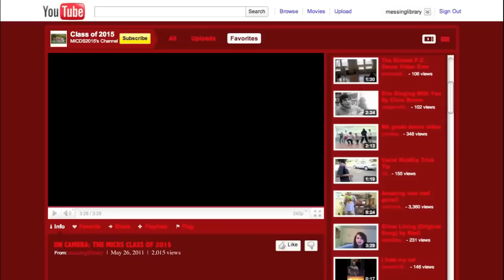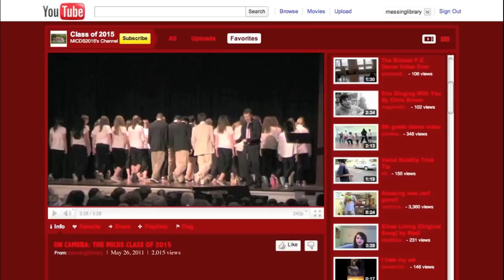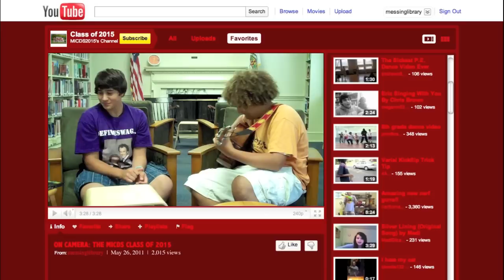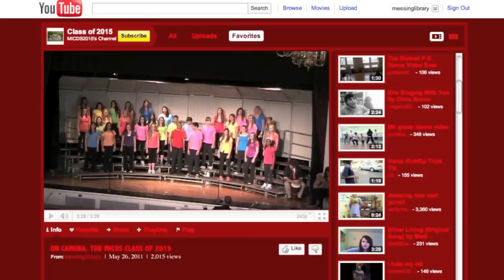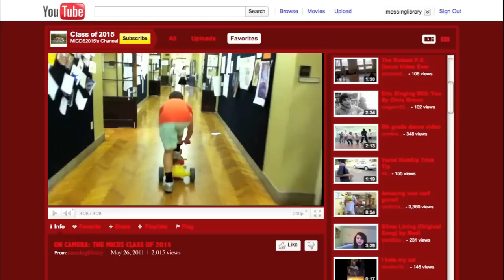ON CAMERA: The MICDS Class of 2015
The MICDS Class of 2015 has an incredibly unique ability to perform 'on camera,' which is the theme for this year's celebration video. Please do two things with this film... First, notice the way your pictures, your video, and your music work together to tell a story. Second, watch this film again at home with a family member and take the time to talk about the eighth grade year that you're just finishing and the high school career you're about to begin.